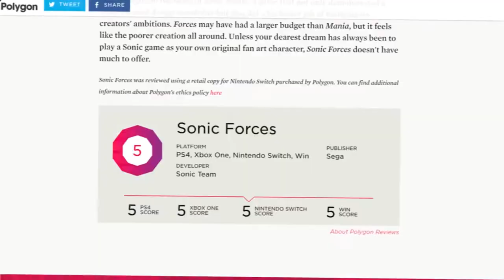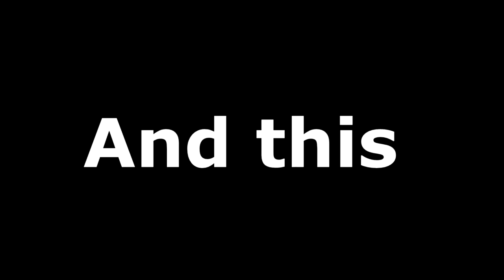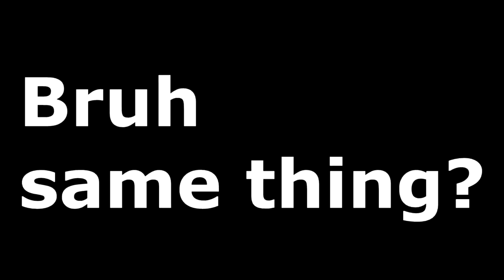What I think about sonic forces | Review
Hello there my braddas Im back with a new video. Some of you said WTF is that video that I uploaded 2 days ago. it was a preview of what I was doing the last week. So anyway enjoy the video.